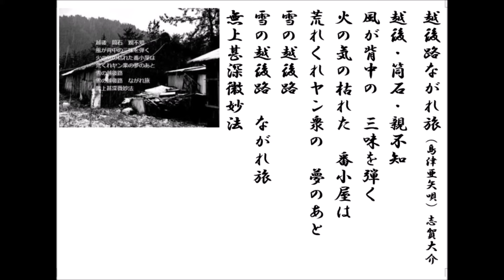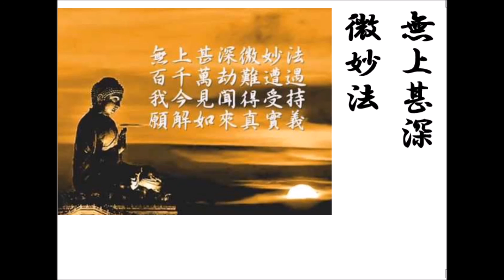詩吟・歌謡吟「越後路ながれ旅(島津亜矢）」志賀大介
島津亜矢のH24年4月発売の歌です。